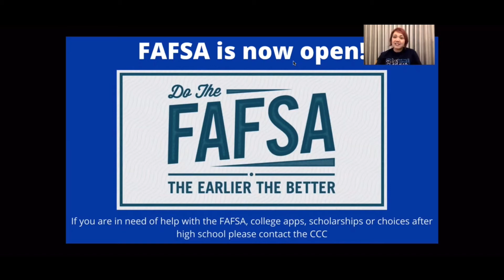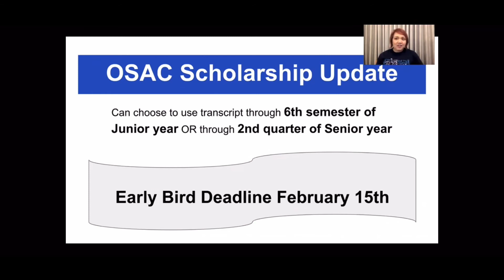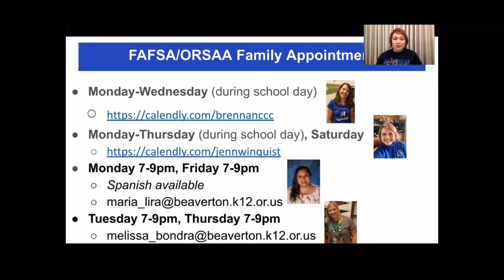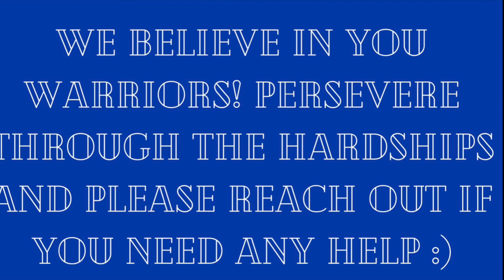December 2020 Senior Assembly